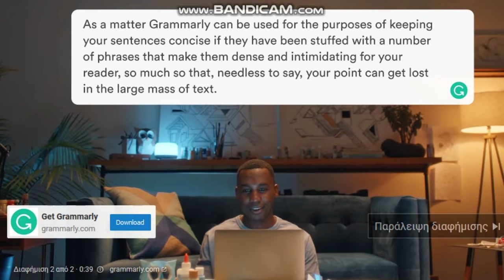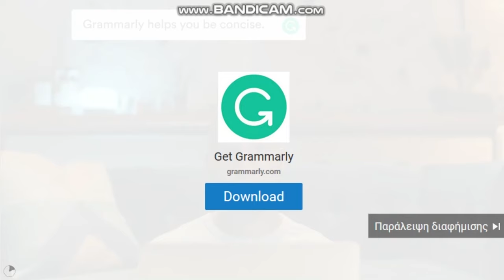Better communication better connection grammarly διαφημιση